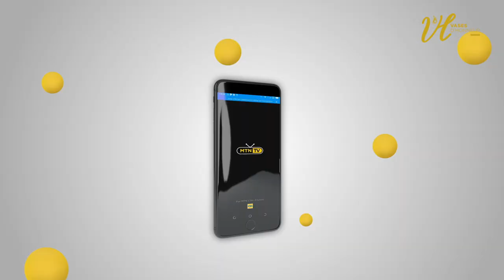Suivez la traversée 20-21 depuis l'application MTN TV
GOOD NEW SPECIAL TRAVERSEE  💃🥳😍
Vous pouvez suivre la traversée 20-21 depuis l'application MTN TV ce jeudi 31 Décembre à 21H GMT.
Passez l'information à vos proches 🤗